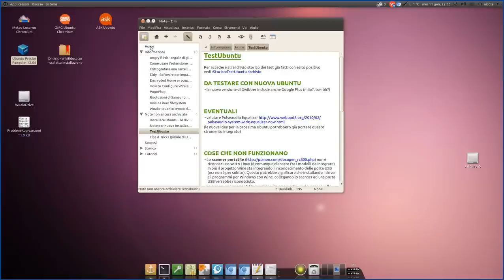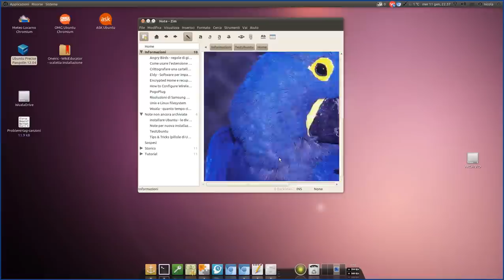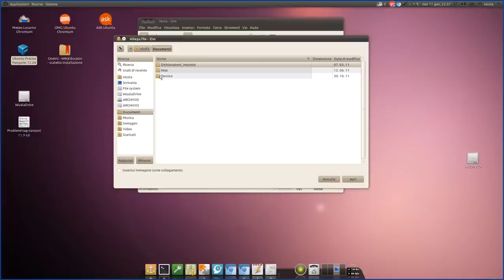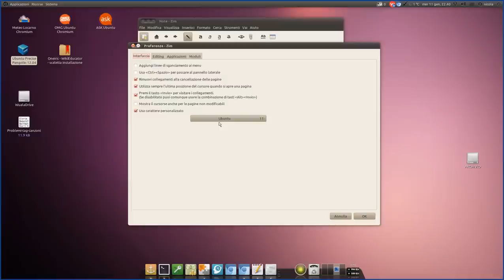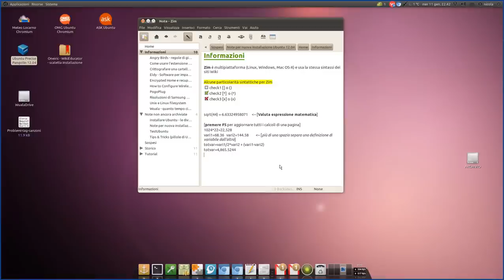Verso Ubuntu 12.04 - parte3 - prendere note in formato wiki con Zim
Questa è la terza parte di una miniserie che ho pensato di creare in preparazione del prossimo rilascio della nuova versione LTS Ubuntu 12.04 Precise Pangolin.
Questa miniserie presenta alcuni spunti e decisioni miei su quanto farò di sicuro, o quanto potrei decidere di fare al momento dell'installazione della nuova Ubuntu. Si tratta di punti d'interesse che potrebbero venire utili anche ad altre persone, o comunque potrebbero fungere da ulteriore fonte d'ispirazione per loro.

Nel video viene presentato l'editor Zim che è un'ottima, per non dire migliore, alternativa a Tomboy che, essendo programmato con librerie Mono, non sarà più installato per difetto sulla nuova Ubuntu.
Con Zim scrivere delle note veloci, creare degli elenchi da spuntare, collegare le note fra loro, e molto altro, è particolarmente semplice e intuitivo.